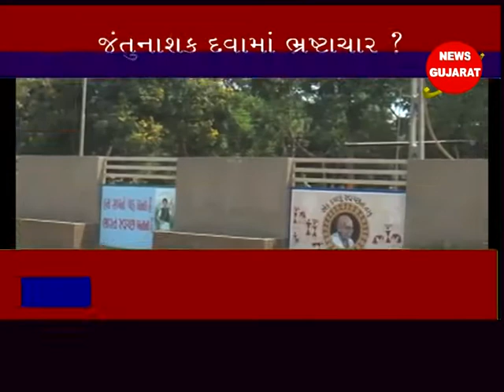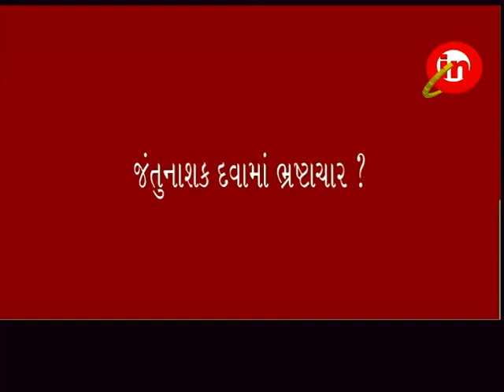બારડોલી ઃ પાલિકા દ્વારા ખરીદવામાં આવેલ જંતુનાશક દવામાં વ્યાપક ભ્રષ્ટાચારનો આક્ષેપ